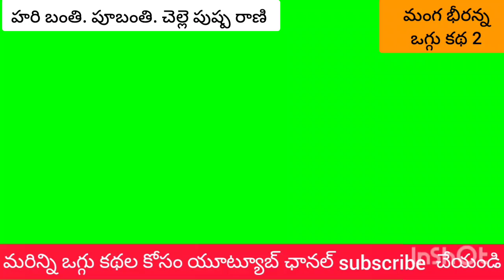Manga bheeranna 2 హరి బంతి పూబంతి చెల్లె పుష్ప రాణి ఒగ్గు కథ పార్ట్ 6 సెల్ 9866776290